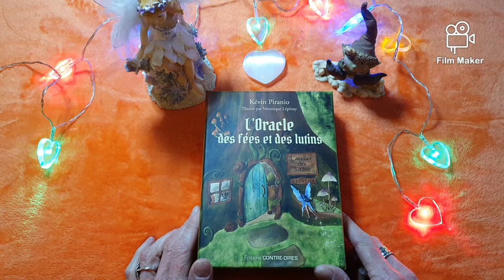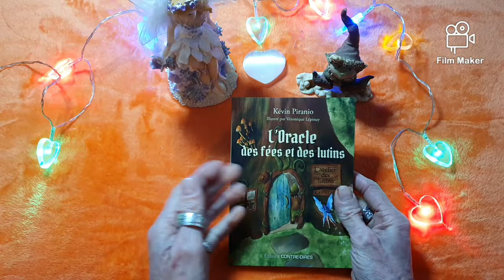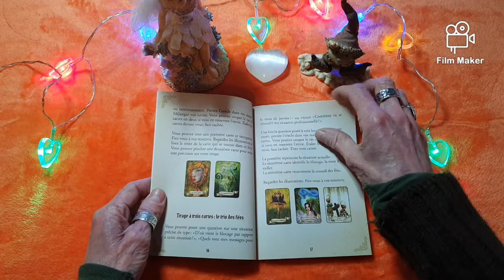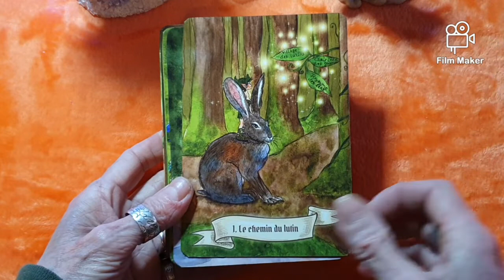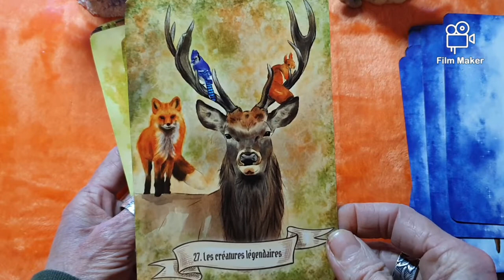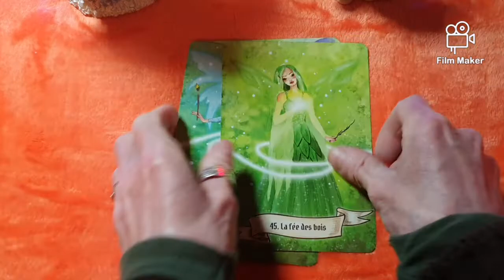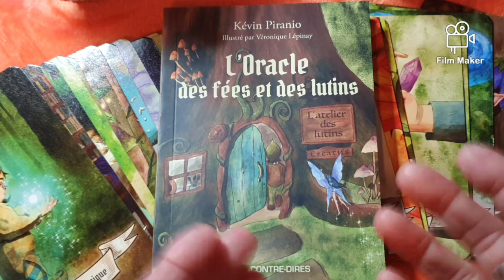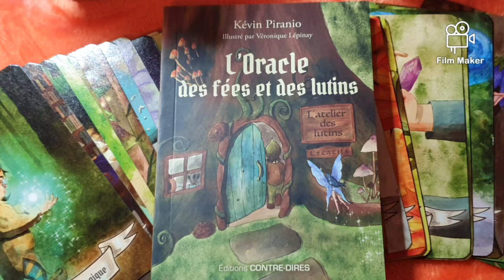L'oracle des Fées et des Lutins de Kévin Piranio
Music Celtique Épic